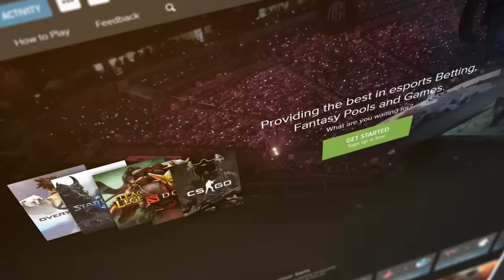'Reflections' with Bjergsen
Søren "Bjergsen" Bjerg, famed Mid laner of Team SoloMid and five time NA LCS champion, is the star of the 133rd Episode of 'Reflections'.

This interview was conducted on the 7th of April.

Want to suggest players or personalities for me to interview or have on my shows?  Join the Scrilluminati today:

Time-line of topics discussed:
00:00 Intro
00:43 Standing in for TSM pre-LCS
02:50 Early problems
08:25 Personality
10:30 Copenhagen Wolves qualifying for LCS
13:30 Young Svenskeren
16:46 Roster moves in NiP
18:44 How good was he in S3?
20:45 Joining TSM and Regi saying he came from relegations
22:52 Arriving in NA and TSM
28:07 Cloud9 and Hai rivalry
32:07 Shot-calling
34:48 Svenskeren at S4 Worlds
36:23 Winning first NA LCS title
39:48 S4 Worlds and SSW
43:40 Self-analysis after S4
45:15 Thoughts on TSM going into S5
47:44 Winning IEM IX World Championship
50:34 Winning NA LCS S5 Spring
51:45 How good was Spring S5 TSM?
54:40 MSI 2015
56:43 Playing Faker
1:01:31 Problems in TSM in S5 Summer
1:04:59 Locodoco's coaching
1:08:19 Confidence and mentality
1:12:22 Losing to CLG in S5 Summer final
1:14:49 Do losses haunt him?
1:16:40 S5 Worlds
1:17:44 S6 Spring roster
1:23:06 Relationship with Doublelift
1:27:25 Beating IMT in semis
1:29:34 Hauntzer and his role
1:32:38 Dominance in S6 Summer
1:33:59 Best TSM line-up?
1:34:50 S6 and S7 Worlds
1:38:26 Doublelift losing at Worlds
1:43:18 Scrims for S6 Worlds
1:44:27 Burnout
1:47:26 Doublelift coming back to TSM
1:49:24 Won S7 Spring
1:51:40 Comparing himself to Jensen
1:54:50 S7 Summer
1:56:30 Bjergsen being criticised
2:00:15 Breaking up with Doublelift
2:04:42 Potential to leave TSM
2:07:58 Doublelift's criticism
2:15:57 Rivalry with Jensen
2:20:28 TSM and Junglers
2:26:37 S8 Spring roster
2:31:56 Winning LCS titles
2:34:54 How long can he play?
2:36:32 First round play-off elimination to Clutch
2:37:14 Bjergsen the Faker of NA
2:38:53 Career satisfaction
2:40:26 Doublelift as rival
2:41:57 Legacy of being with TSM
2:44:14 Final words

Want exclusive teasers for my work and the chance to take part?  Join the Scrilluminati today:

This video was kindly supported by:
Dean Tanglis
Twch Twch Twch
Sanity
Gman
Kokupsi
Andreas Snazore Westerlund
Alex Adams
Mikkel Hansen
JerCkysMiNi0n
Anthony
Bash
Daniel Yordanov
Yordan Tsenkov
VeXii
Kevin Haupt
Jason A
Travis Greb